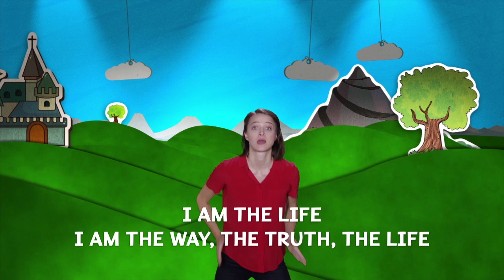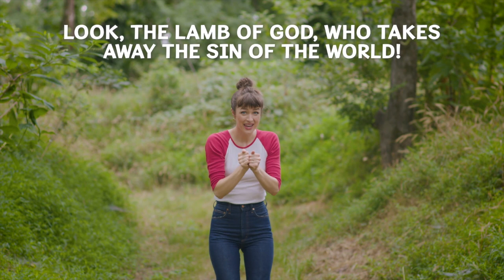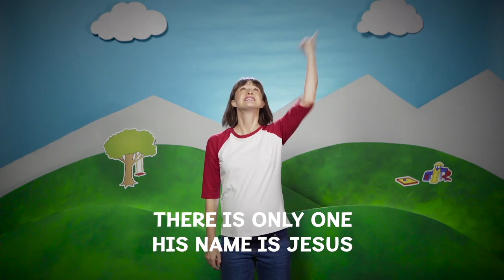March 12: Sandbox Lesson KIDS Worship